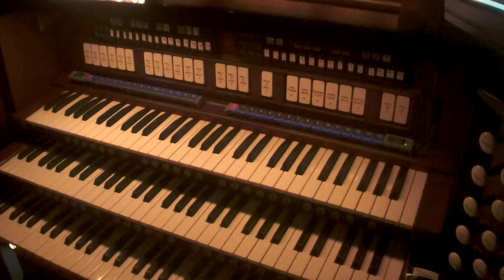Precious Lord, Take my Hand ..Thomas Dorsey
This beautiful "oldie" by Thomas Dorsey features the Skinner and Rodgers Flute Celestes...the beautiful Traverse Flute of the Rodgers and the English Horn stops of the Rodgers and Hereford Cathedral Pipe organ.